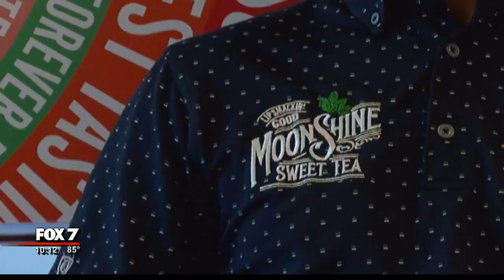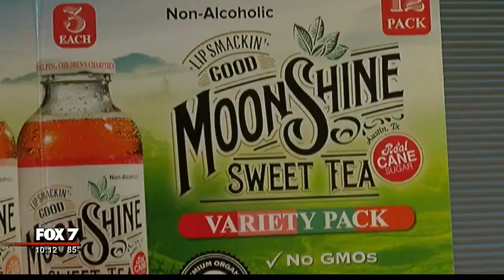Pro golfer Andrew Landry talks about Moonshine Sweet Tea sponsorship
Austin based Moonshine Sweet Tea took a chance on pro golfer Andrew Landry and after Landry's performance at the U.S. Open at Oakmont Country Club it appears to have paid off. FOX 7's Bridget Spencer talked to the golfer and the company.